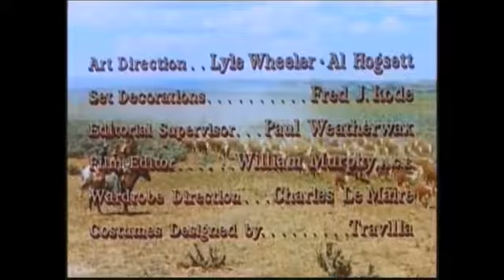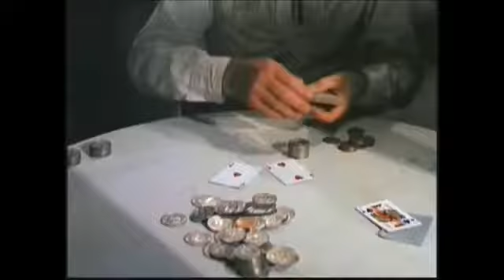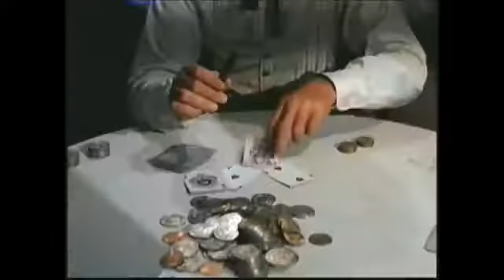Three Young Texans (1954)